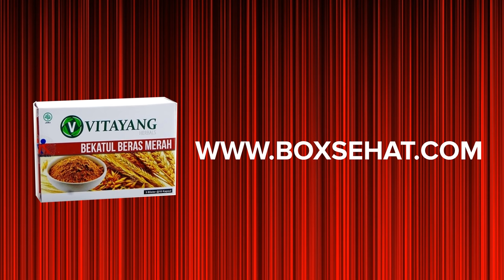Diabetes Bisa Sembuh?? Bagaimana Caranya?? Berikut Penjelasannya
Diabetes / Kencing Manis merupakan penyakit yang mengenai banyak masyarakat dunia maupun Indonesia. Video kali ini akan kita bahas solusi/cara meneyelesaikan /cara mengobati nya

Pantau Terus video dari 3H Hidup Happy Healthy setiap Hari Kamis

Pembicara :
dr. Sungadi Santoso
Dokter & Akupunturist, Narasumber Youtube Channel SB30 Health

Dr Hans Kristian, CSN,PN1
Health & Nutrition Consultant
Healthy Cook Founder
Indonesia Fitness Ambassador 2015
GF The New @lmen Of The Year 2019